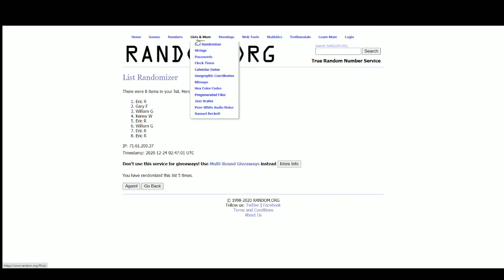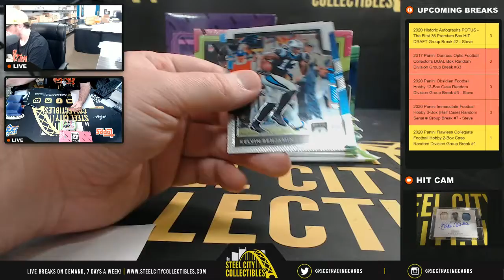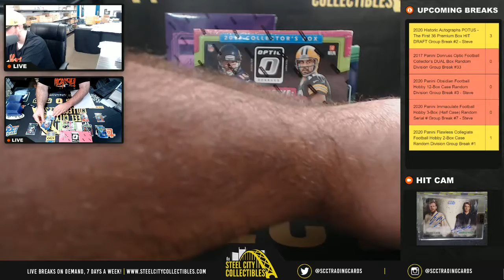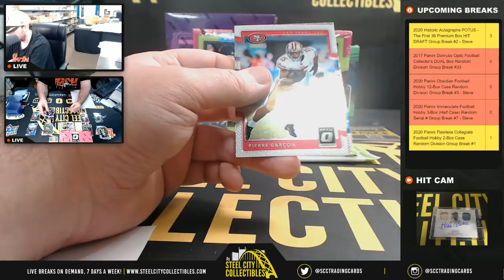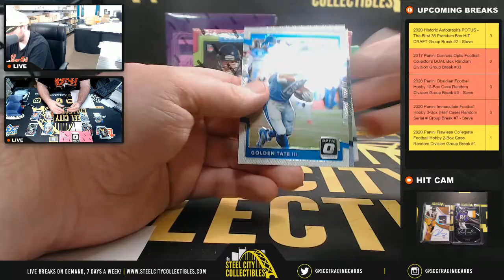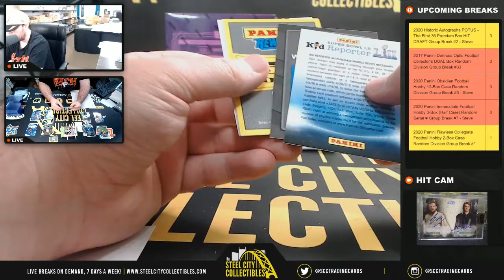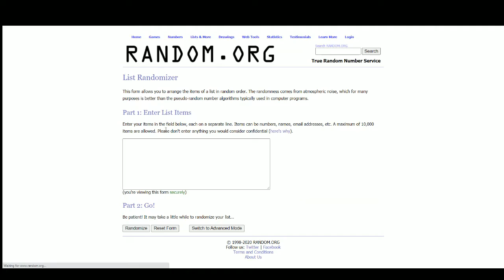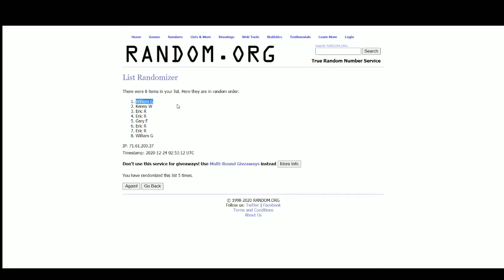2017 Panini Donruss Optic Football Collector's DUAL Box Random Division Group Break #33